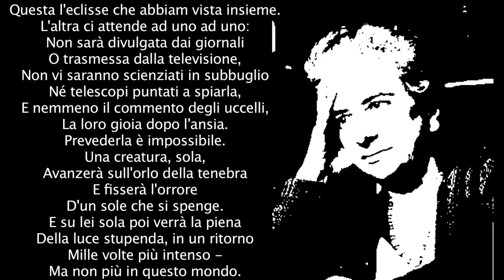QUESTA L'ECLISSE - Una poesia di MARGHERITA GUIDACCI musicata da Joe Natta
Questa l'eclisse che abbiam vista insieme.
L'altra ci attende ad uno ad uno:
Non sarà divulgata dai giornali
O trasmessa dalla televisione,
Non vi saranno scienziati in subbuglio
Né telescopi puntati a spiarla,
E nemmeno il commento degli uccelli,
La loro gioia dopo l'ansia.
Prevederla è impossibile.
Una creatura, sola,
Avanzerà sull'orlo della tenebra
E fisserà l'orrore
D'un sole che si spenge.
E su lei sola poi verrà la piena
Della luce stupenda, in un ritorno
Mille volte più intenso
Ma non più in questo mondo.
Joe Natta rende omaggio alla grande poetessa Margherita Guidacci musicando una sua poesia.